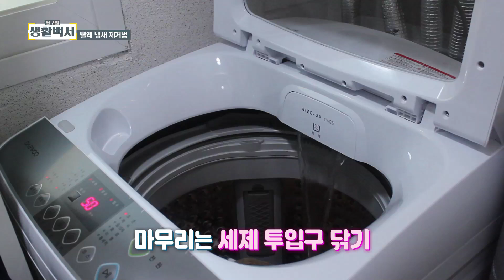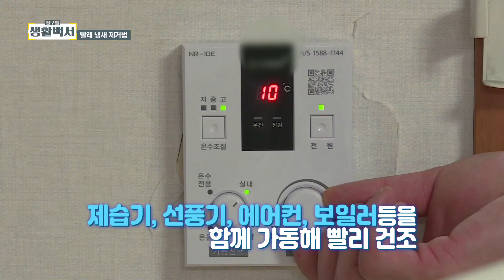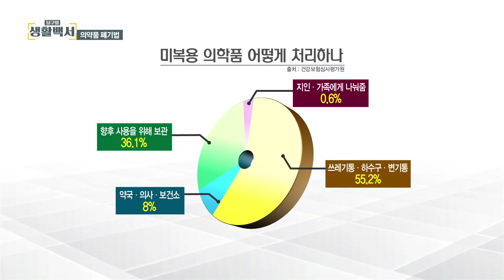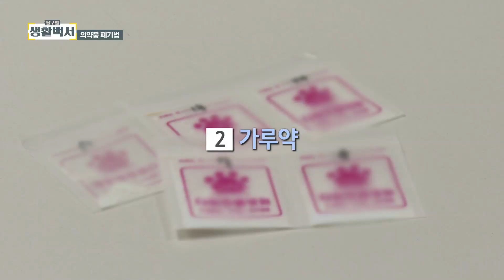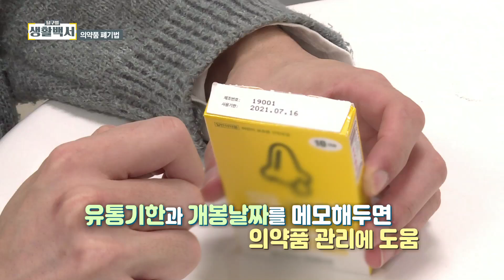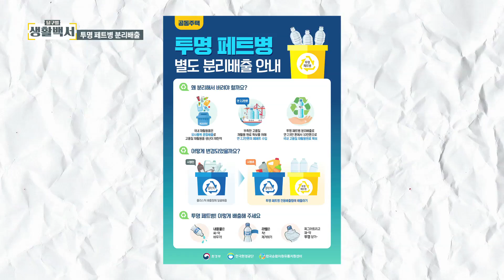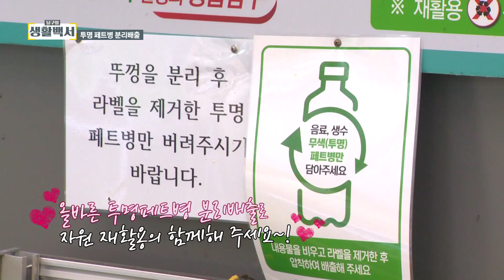[2021 달구벌 생활백서] 59회. 온도별 옷차림/빨래 냄새 제거법/베이킹소다 활용법/구연산 활용법/의약품 폐기법/플라스틱 사용 줄이기/투명 페트병 분리배출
일상생활 속 꿀Tip 가득! 전해드려요~

59회. 온도별 옷차림/빨래 냄새 제거법/베이킹소다 활용법/구연산 활용법/의약품 폐기법/플라스틱 사용 줄이기/투명 페트병 분리배출